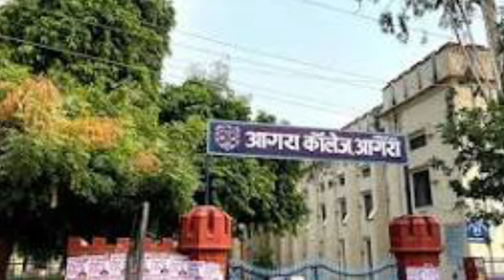राज बब्बर: एक कलाकार की अनसुनी कहानी | Raj Babbar: The Untold Story of an Artist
राज बब्बर: एक कलाकार की अनसुनी कहानी
 Raj Babbar: The Untold Story of an Artist

This video dives into the life and career of Raj Babbar, exploring his journey as a versatile artist who has made significant contributions to the world of acting.

Actor
 Bollywood
Versatile
Journey
Career
Challenges
Success
Legacy
Family